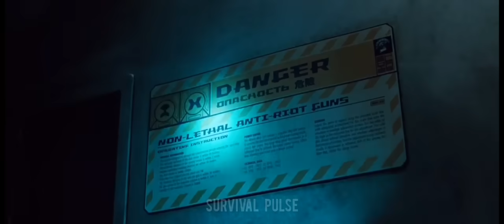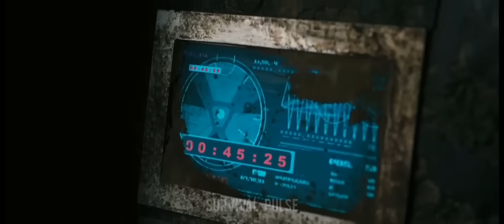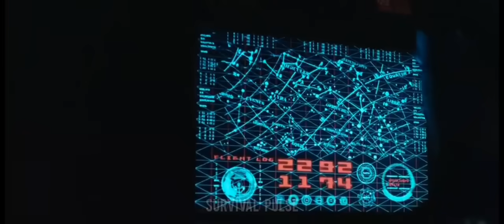The Ship Has Been in Water For 923 Years, Crew Members Thinks They are in Space.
The story follows two astronauts who awaken on a deserted spaceship with no memory of their mission or identity. As they explore the ship, they uncover terrifying secrets and encounter mutated creatures.